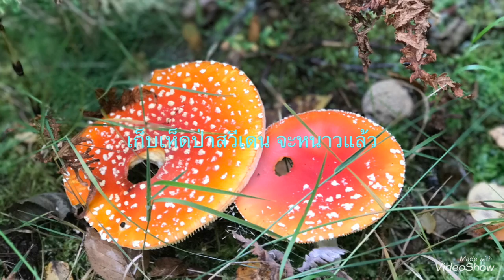เก็บเห็ดผึ้ง ขาลายหัวส้ม กันกับแม่ขวัญในต่างแดน Style Kwan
การใช้ชีวิตในต่างแดน ความน่ารักของน้องแมว กินเที่ยวทำไสตร์แม่ขวัญ